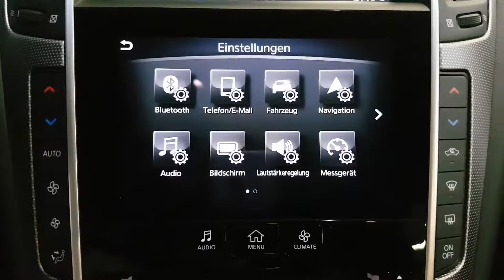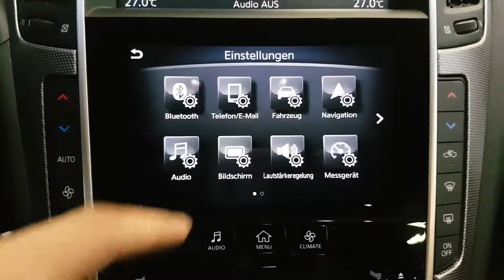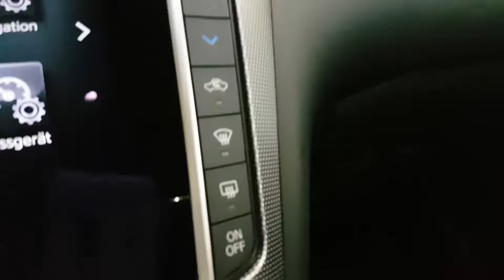HCC - International Infiniti Q50 2,2 D Aut. Sport |LED |Navi |Kamera|BOSE|19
Infiniti Q50 2,2 D Aut. Sport |LED |Navi |Kamera|BOSE|19
26.790 EUR (Brutto)
22.512 EUR (Netto)
19% MwSt.

Unfallfrei

Limousine, Gebrauchtfahrzeug
Fahrzeugnummer: 161-M

EZ 11/2015
21.966 km
Diesel
125 kW (170 PS)
Automatik

Hubraum:
2200 cm³
Anzahl Sitzplätze:
5
Anzahl der Türen:
4/5 Türen
Kraftstoffverbr. komb.:
ca. 4,4 l/100km
Kraftstoffverbr. innerorts:
ca. 5,6 l/100km
Kraftstoffverbr. außerorts:
ca. 3,7 l/100km
CO2-Emissionen komb.:
123 g/km
Schadstoffklasse:
Euro6
Umweltplakette:
4 (Grün)
Anzahl der Fahrzeughalter:
1
HU:
11/2018
Herstellerfarbbezeichnung:
grau (Graphit Shadow) metallic
Farbe:
Grau metallic
Innenausstattung:
Vollleder
Farbe der Innenausstattung:
Schwarz

FAHRZEUGBESCHREIBUNG

    Deutsche Erstauslieferung | 3 Jahre Herstellergarantie ab Erstzulassung
    Zwei Touchscreens (LCD VGA 8 Zoll und LCD VGA 7 Zoll)| BOSE-Soundsystem
    Aktive Fahrspurüberwachung (ALC – Active Lane Control )
    19-Zoll-Leichtmetallfelgen, 5-Dreifachspeichen-Design mit 245/40RF19 94W-Notlaufreifen
    Lichtpaket: Adaptives Kurvenlicht (AFS – Adaptive Front-lighting System) ,Smart Beam
    Multimedia-Paket: INFINITI-Navigationssystem mit Verkehrsinformationen und Digital Audio Broadcasting (DAB)
    Unser Autohaus kann auf 30 Jahre Erfahrung im Fahrzeug-Handel zurück greifen. Das spricht für Verlässlichkeit, Top Preise ! Eine große Auswahl von über 100 sofort verfügbaren Fahrzeugen aus Ersthand und eine entspannte Verkaufsatmosphäre erwartet Sie.
    Vereinbaren Sie noch heute Ihren individuellen Beratungstermin.
    Unser Premium-Service für Sie:
    Einfach und seriös  Ihr Verkaufsablauf bei HCC-International - kontaktieren Sie uns gerne per E- Mail oder telefonisch.
    Gerne erstellen wir Ihnen ein unverbindliches und individuelles Leasing- oder Finanzierungsangebot, ganz auf Ihre Wünsche angepasst.
    Wir unterstützen Sie bei der Abwicklung der Zulassung sowie der kompletten Exportabwicklung (Netto-Export möglich).
    Wir bieten Ihnen den Service der Inzahlungnahme Ihres gepflegten Gebrauchtwagens.
    Bundesweite Fahrzeugzustellung möglich.
    Zwischenverkauf und Irrtümer für dieses Angebot sind ausdrücklich vorbehalten. Die Fahrzeugbeschreibung dient lediglich der allgemeinen Identifizierung des Fahrzeuges und stellt keine Gewährleistung im kaufrechtlichen Sinne dar. Ausschlaggebend sind einzig und allein die Vereinbarungen in der Auftragsbestätigung oder im Kaufvertrag. Den genauen Ausstattungsumfang erhalten Sie von unserem Verkaufspersonal. Bitte kontaktieren Sie uns.

Antrieb/Bremsen/Fahrwerk/Lenkung/Reifen

    Reifen mit Notlaufeigenschaften
    Fahrzeug auf Winterreifen
    19 Zoll Leichtmetallfelgen

Entertainment/Kommunikation

    AUX-IN + MP3 Anschluss
    Audio-Streaming
    Bluetooth Freisprecheinr.
    Soundsytem
    Touchscreen

    Außentemperaturanz.
    Berganfahrhilfe
    Bremsassistent
    Fahrprofilauswahl
    Geschwindigkeits-Begrenzeranlage
    Infotainment
    Keyless-Go
    Multifunktionsanzeige
    Reifendruckanzeige
    Rückfahrkamera
    Sprachbediensystem
    Start-Stop-Knopf

    4xel.Fensterheber
    Klimaanlage (2-Zonen)

    Beifahrersitz elektrisch verstellbar
    Einstieghilfe (easy entry)
    Getränkehalter
    Lederlenkrad
    Lederschaltknauf
    Lendenwirbelst.
    Mittelarmlehne vorne + hinten
    Mittelkonsole
    Schaltpaddles
    Sitzbank teilbar und klappbar
    elektr.Sitze

    Keyless-Entry

    Abbiegelicht
    Fußraumbeleuchtung
    LED - Blinkleuchten
    LED - Rückleuchten
    LED - Scheinwerfer
    LED - Tagfahrlicht
    Innenspiegel autom. abblendbar

Sicherheitssysteme

    Beifahrerairbag abschaltbar
    Kopfairbags

Verschiedenes

    12 V Zusatzanschluss
    Fußgänger-Schutzsystem
    Fußmatten
    Hersteller Garantie

Eine seriöse, kompetente Beratung rund um Ihren Autokauf ist Ihnen in unserem Haus gewiss. Gerne besprechen wir ihre speziellen Anforderungen an Ihr neues Fahrzeug mit einem genüsslichen Espresso, oder mit einem röstfrischen Kaffee in unserer HCC Lounge.

 Wir sind ein engagiertes Team, sachlich in der Beratung und freundlich im Stil. In einer ausgiebigen Probefahrt kommen Sie Ihrem ausgewählte Fahrzeug näher. I

hre Zufriedenheit ist unser höchstes Ziel -- wir freuen uns auf Sie! Ihr HCC International Team

Sie erreichen uns unter: Telefon: + 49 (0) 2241/932 6655